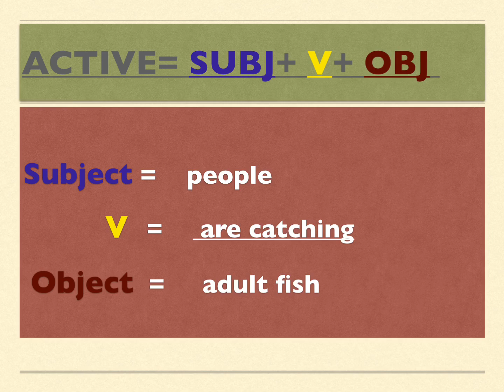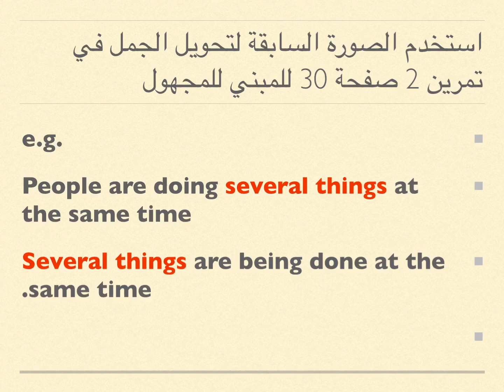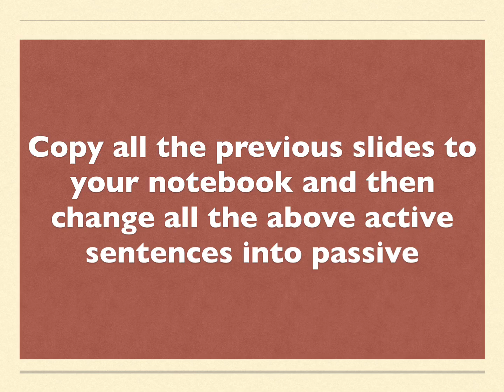The passive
Present continuous and past continuous passive